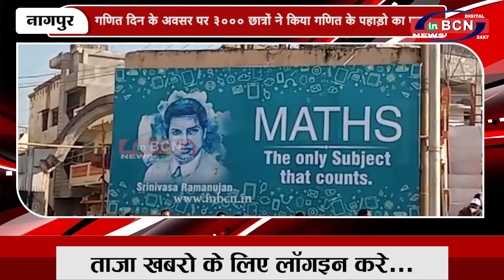गणित दिन के अवसर पर ३००० छात्रों ने किया गणित के पहाड़ो का पठन